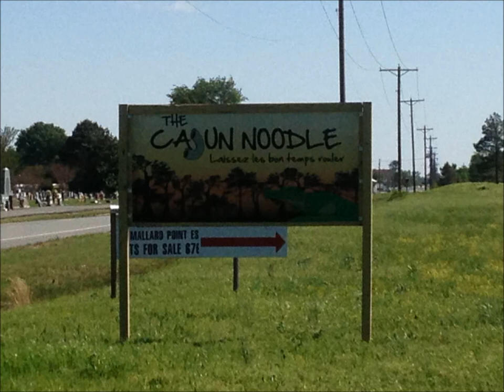Mother Hubbard and the Regulators-Troubadour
Video footage and pics shot on April 19th 2013 show at The Cajun Noodle in Lonoke Arkansas.